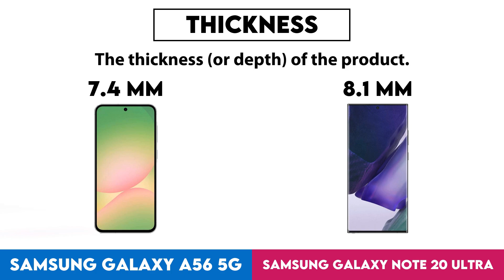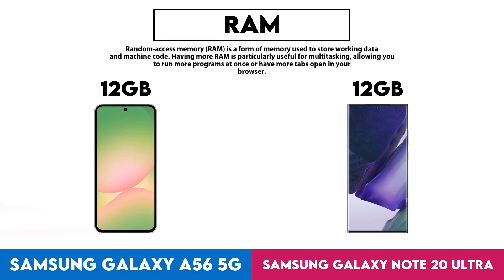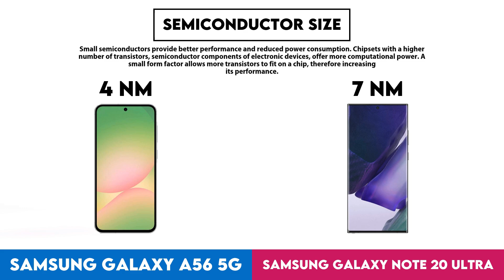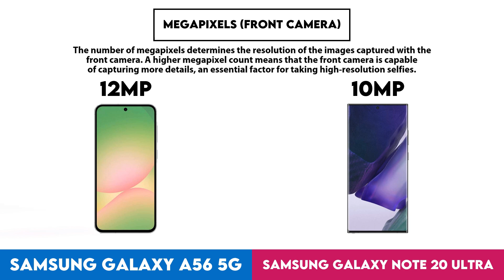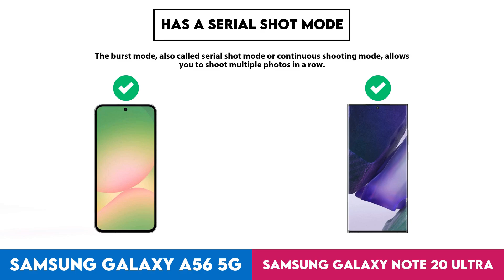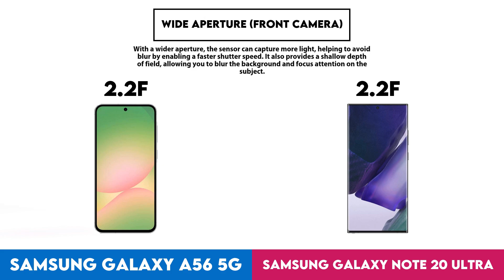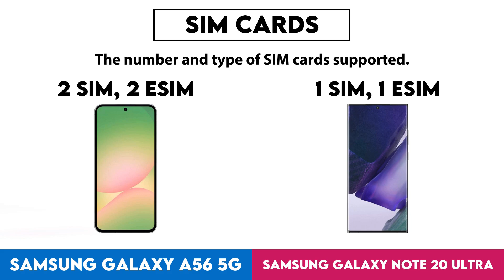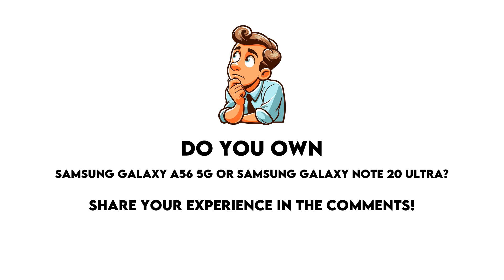Samsung Galaxy A56 5G vs Samsung Galaxy Note 20 Ultra Technical Comparison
In this video I made a comparison between  Samsung Galaxy A56 5G and Samsung Galaxy Note 20 Ultra based on their different features and performance factors. Intention of this video is to help you choose the right product for you.

Timestamps:
Design - 0:00:05
Display - 0:01:38
Performance - 0:03:41
Cameras - 0:08:04
Operating system - 0:12:57
Battery - 0:13:30
Audio - 0:14:43
Features - 0:14:56
Miscellaneous - 0:18:19